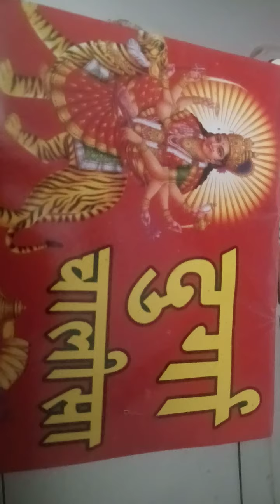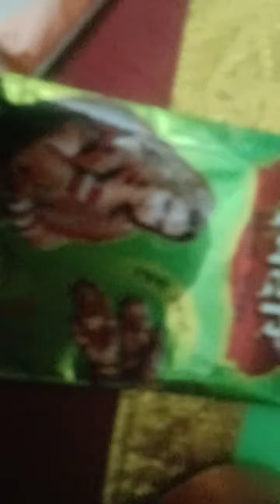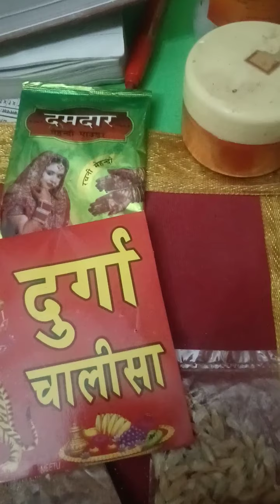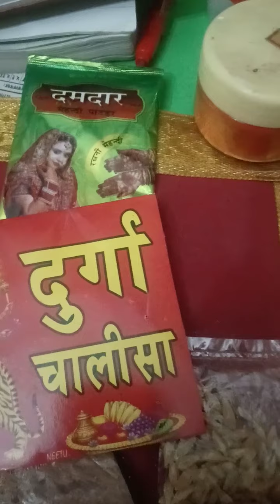2, अप्रैल 2022 चैत्र नवरात्रि पर्व, इस सामग्री से पूजा करने से आता है बहुत पैसा ही पैसा 🙏🙏